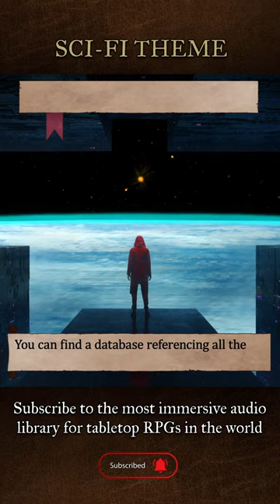🎵 RPG Sci-Fi Theme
Worlds beyond our own, far away enough to makes us seem the most insignificant thing to exist. Technologies impossible to comprehend, no different than magic. Feats so grand it often challenges the universe itself. Everything reachable with this sort of science.

Audio copyrights belong to Michael Ghelfi ONLY.
Our team was unable to find the original author of the artwork. If you have any information about it, notify us and we will promptly update it.